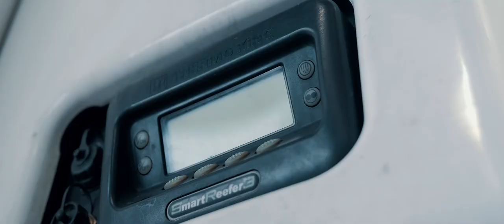Refrigeration unit repair service | HT Trucks and Parts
Technical service of THERMO KING and CARRIER refrigeration units in favorable conditions for you! HT Trucks and Parts